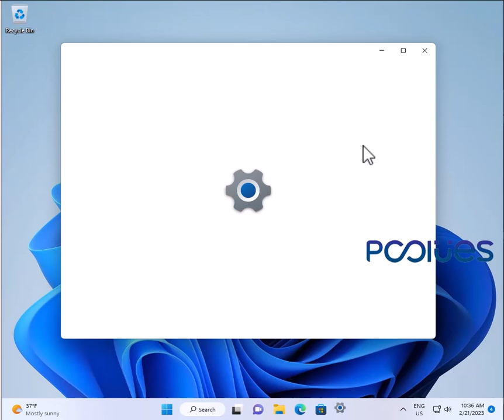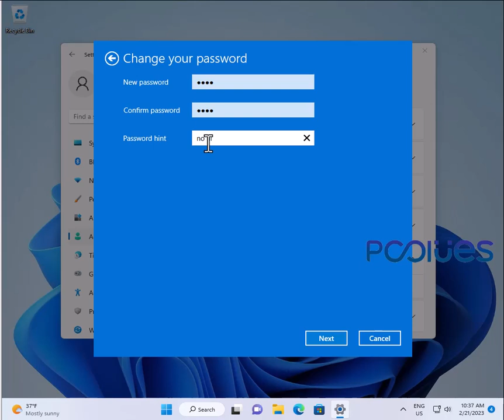How Can I Change My Password Account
If you use a local account, you should change the password via the Sign-in options page. But, if you use a Microsoft account, you should change your password online by changing your, Live, Hotmail, or Outlook password.

To change your account password on Windows 11, follow these steps:

1.Open the Start menu.

2.Click on Settings.

3.Select the Accounts option.

4.Go to the Sign-in options section.

5.Hit the Change button in front of the Password option.

6.Enter the current password.

7.Enter the new password. Note that you cannot use your previous password as your new one.

8.Hit the Next button.